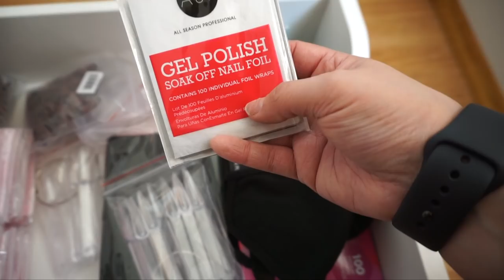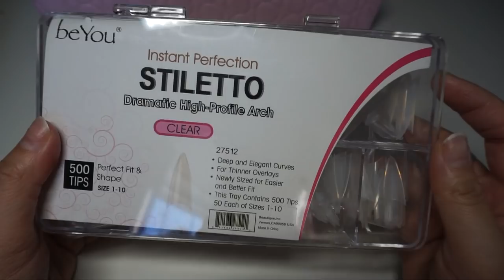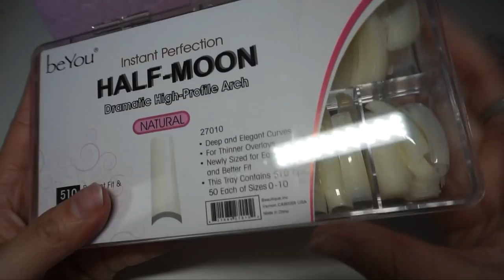HUGE Nail Tech Supplies Haul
Hello my loves! I want to give another huge thank you to everyone for the suppport and love! I hope like always that you found this video helpful and if you would like  more vidoes like this please be sure to hit that subscribe button if you still havent and like this video for me. LYSM!

Instagram 👉🏼 ohhshititsclaudia
Facebook 👉🏼 ohhshititsclaudia
Snapchat 👉🏼 ohhshititsclaud

Lee's Nail Supply
4855 N Broadway St
Chicago, IL, 60640

Young nails protein bond

Glitter acrylic brush

Glam and glits acrylic Touch of Pink

Makartt nail drill bit set

Zebra 100/100 files

Pink hand cushion

Young nails clear acrylic

Buffer files

Sanding bands

Natural nail tips

black cloth face mask

Pink disposable face masks

Table lamp

Nail brushes

OPI nail cuticle oil

Markatt nail brush set

Nail swatch sticks

Pink nai tip cutter

Clear nail tips

Neo chrome cuticle cutter and pusher

Kiara Sky clear gel polish non wipe

KDS nail glue

Clear 2pc dappen dish